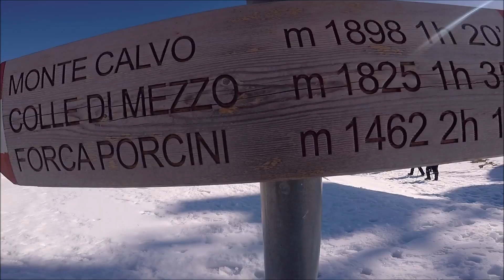Monte Calvo 9 febb 2019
Video del Gruppo Trekking Lo Scarpone di Sella di Corno